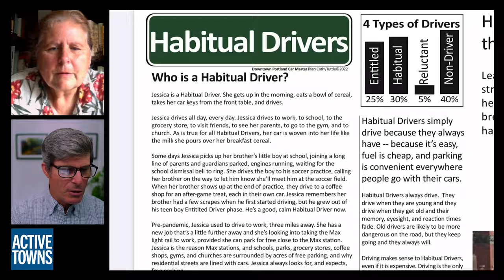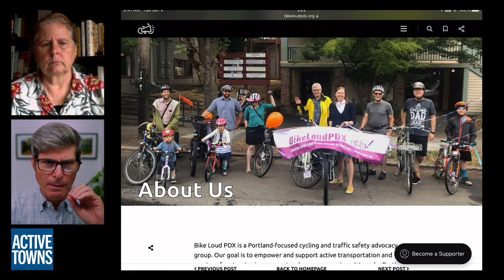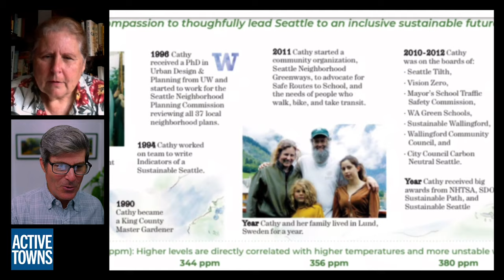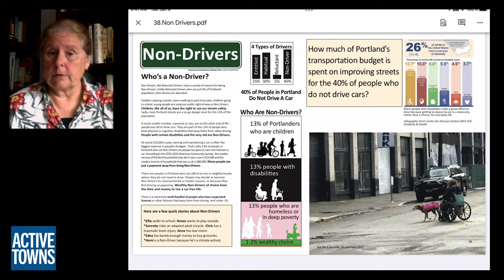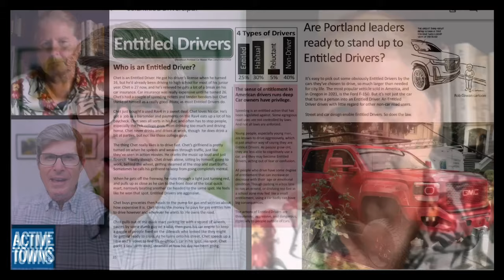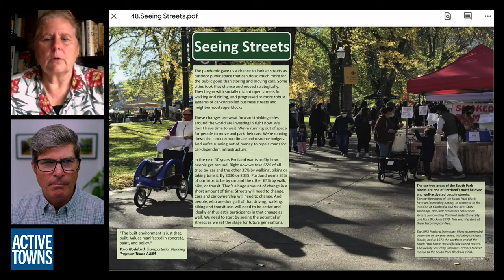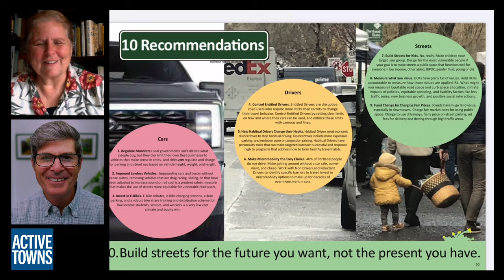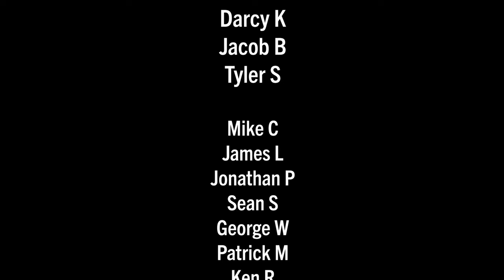How can a car management plan be the missing ingredient to creating vibrant places? (Podcast)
In Ep 140, Cathy Tuttle points out that cities frequently have bicycle network plans, pedestrian plans, and even vision zero road safety plans, yet most have absolutely no actual plan for cars; they are just allowed everywhere. Well, Cathy, who is always in support of some good trouble, rolled up her sleeves to create a Car Master Plan for Portland, OR, and you will be shocked to learn what she discovered.

We also discuss the delightful car-free city of Pontevedra, Spain, and the political will needed to create such places, while drawing the parallel to this actually being a plan for and to control, you guessed it, cars.

Video timeline (Chapters):
0:00:00 Cold open
0:01:45 Start of episode and Cathy's Intro
0:04:20 Bike Loud PDX
0:05:52 Pedalpalooza
0:12:09 Activism versus Advocacy
0:18:42 Cathy's run for office
0:25:31 Car Master Plan
0:46:09 Creating a compelling alternative to car-dependency
0:47:00 Pontevedra,  Spain
0:54:20 All Ages & Abilities community design
1:00:30 See streets in a different way / Land banking
1:01:25 10 Recommendations
1:06:28 Cars are made of stuff
1:09:27 Cathy's closing remarks